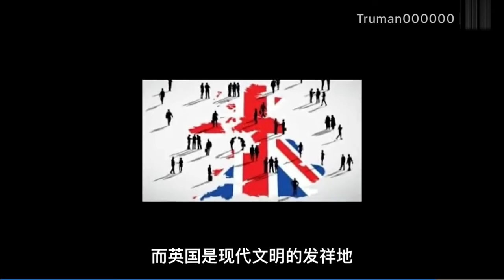历史、政论、时评 为什么在古代，只有明朝北伐取得了成功。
历史、时政、评论、读书